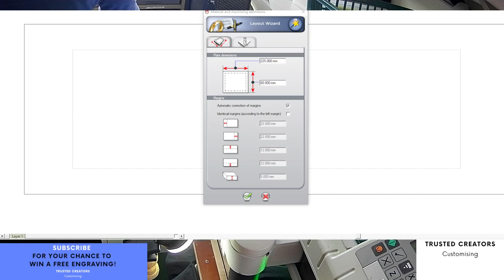Custom Engraving Cut Personalised Gold Engraving Plate Plaque Self Adhesive Name Plate Photo Frames